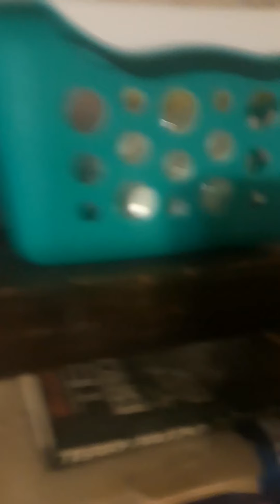Phoebe Hampster cage tour 2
Phoebe  has got new stuff for her cage come check it out!